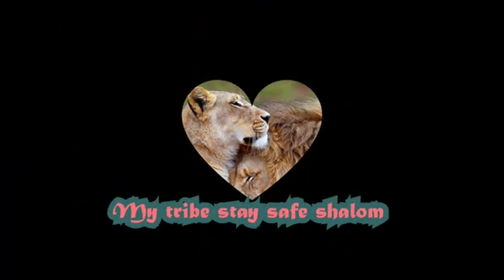Mfalme Dome Unrest - prod. by AlexCorebeat 2022 demo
Oakland USA